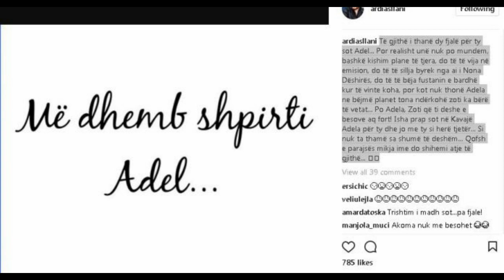“Adelë, si s’të thashë sa shumë të doja, bashkë kishim plane për fustanin e bardhë…”